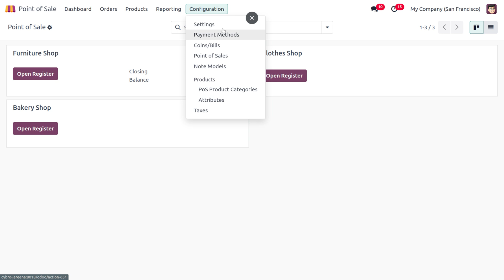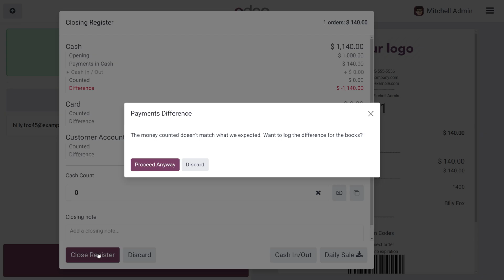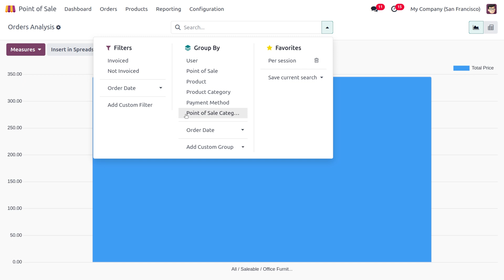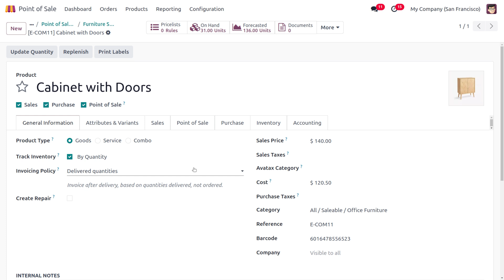How to Manage Margin & Cost in Odoo 18 POS | Odoo 18 New Features | Odoo 18 Release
In Odoo 18 POS, understanding and managing margin and cost is crucial for maintaining profitability and making informed business decisions. Here's a breakdown of how you can effectively handle these aspects:

1. Setting Up Product Costs:

Standard Price: This is the default cost price for a product, often used for inventory valuation and accounting purposes.
Variant Costs: If you have product variants, you can set specific costs for each variant.

2. Calculating Margin:

Margin Percentage: This represents the percentage of profit on a product's selling price.
Margin Amount: This is the absolute difference between the selling price and the cost price.

3. Enabling Margin Display in POS:

Configuration Settings: Navigate to Point of Sale -- Configuration and enable the Display Margin on Order Lines option.
POS Interface: Once enabled, you'll see the margin percentage and amount displayed on the order lines in the POS interface.

4. Leveraging Margin Analysis:

Sales Orders: Analyze the margin for each product and the overall order.
Product Analysis: Identify high-margin and low-margin products to optimize your product mix.
Pricing Strategy: Adjust pricing to improve profitability and competitiveness.